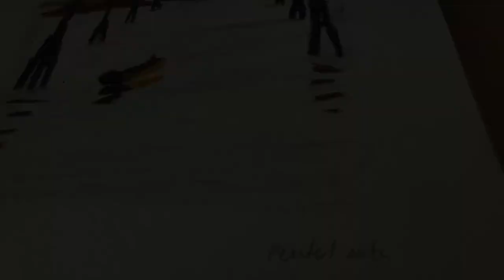Oil pastels test with Pentel Arts (TEST 2a)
From the art tools classroom at catsartschool.com,
"Oil Pastels Test" (T-03)

Materials used
TEST 1 - Sakura Cray-Pas Expressionist
TEST 2 - Pentel Arts
TEST 3 - Mungyo Oil Pastels
TEST 4 - Mungyo Gallery Series

Oil painting reference
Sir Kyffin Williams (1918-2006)